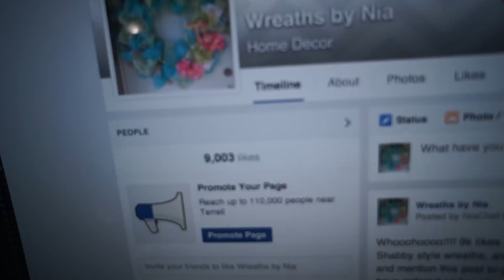STUNG IN THE LIP BY A WASP! | Sam & Nia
Symphony was stung by a wasp for the first time today. It wasn't a happy site...